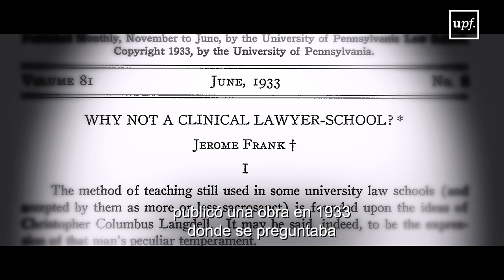Benvingut a la Clínica Jurídica de la UPF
La Clínica Jurídica és una iniciativa solidària d’aprenentatge-servei impulsada per la Facultat de Dret de la Universitat Pompeu Fabra. L’objectiu de la Clínica és posar a disposició de persones o col·lectius vulnerables la recerca jurídica de la UPF i l’experiència professional d’advocats de prestigi, sempre de forma gratuïta.